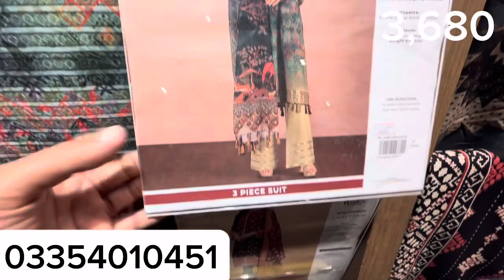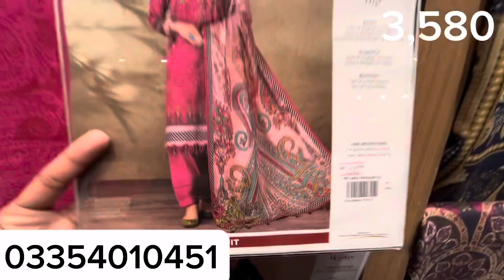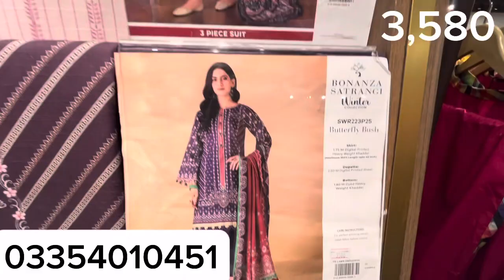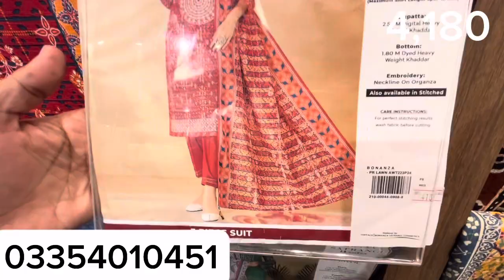Bonanza Satrangi Winter Collection 2023 || Affordable Prices Khaader Suits